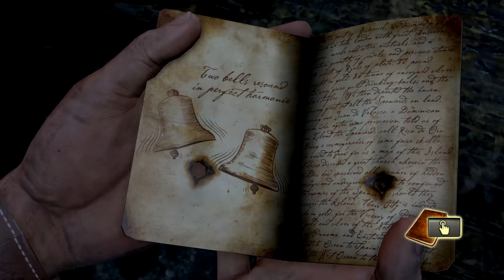Uncharted: Drake's Fortune - Sanctuary? & Going Underground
Part 7 of my remastered Uncharted: Drake's Fortune play-through on PS4 Pro!